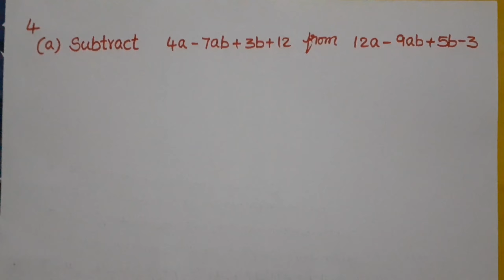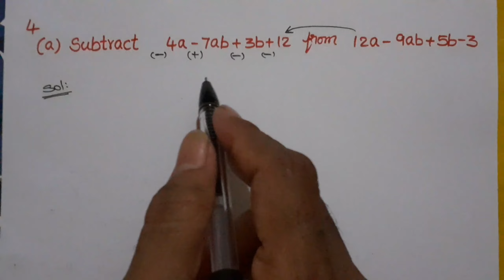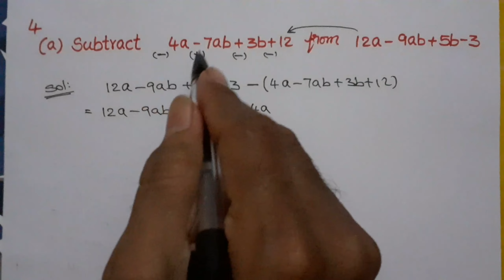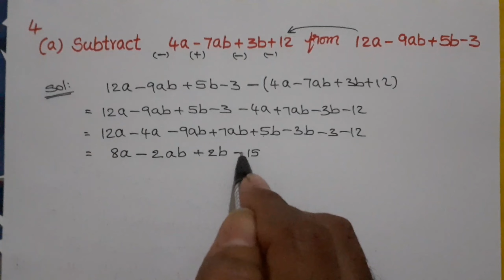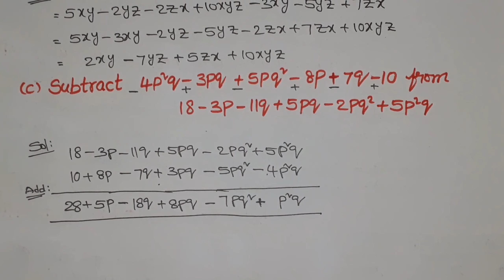ALGEBRAIC EXPRESSIONS & IDENTITIES|Exercise 9.1|Prob 4|Mathematics|Class 8|NCERT|respect education